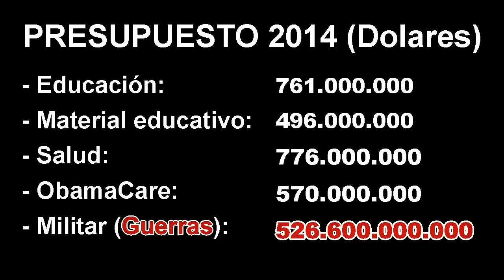El Futuro Negro de Obama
EE.UU. Presupuesto Año Fiscal 2014
WASHINGTON -- El Senado estadounidense rechazó este lunes el proyecto de ley de presupuesto aprobado el fin de semana por la Cámara de Representantes, lo que aumenta el riesgo de que a partir del martes varios servicios públicos cierren sus puertas.
Los 54 senadores demócratas, que disponen de mayoría, votaron contra la propuesta, que habría permitido financiar al Estado federal, pero que socava la ley de asistencia médica del presidente Barack Obama.
Restan menos de 10 horas a ambas Cámaras, cada una controlada por un partido diferente, para acordar un texto común e impedir un cierre parcial de los servicios públicos.
Obama dijo que se reunirá este lunes y el martes con los líderes del Congreso para tratar de evitar una parálisis de los servicios públicos considerados no esenciales, pero advirtió que no negociará bajo amenaza .
El mandatario reiteró que no está dispuesto a negociar bajo la amenaza de que 800,000 empleados públicos se queden temporalmente sin trabajo o de que el país caiga en default.
"No estoy resignado para nada" a que los servicios públicos se cierren, dijo Obama. Pero "la única forma" de negociar "es que todos nos sentemos a discutir de buena fe", sin la "amenaza" de un cierre temporal de los servicios públicos federales, sostuvo el mandatario. "Tampoco pueden adelantarse negociaciones sensatas bajo la amenaza de una moratoria", que sería la primera en la historia de EEUU, añadió
Con la decisión del Senado, las negociaciones vuelven así al punto de partida, a pocas horas del comienzo del ejercicio fiscal del 2014 y de que venza el plazo legal para que el país se dote de una nueva ley de presupuesto.
El reloj avanza, y para una mayoría de los estadounidenses (46 por ciento) un eventual cierre parcial de las oficinas públicas sería responsabilidad de los republicanos, mientras que un 36 por ciento culpa al gobierno, según un sondeo de CNN/ORC International publicado este lunes, con un margen de error de 3.5 puntos porcentuales.
Wall Street abrió en neta baja este lunes, afectada por la posibilidad de que los congresistas no logren un acuerdo a tiempo. Las principales plazas bursátiles europeas y asiáticas cerraron por su parte a la baja.
La propuesta republicana "es una extorsión, no un compromiso", declaró el senador demócrata Charles Schumer este lunes a la cadena MSNBC. "No somos nosotros quienes queremos cerrar", se justificaba por su parte la representante republicana Marsha Blackburn en CNBC.
Sin la adjudicación de nuevos fondos, algunas agencias del gobierno federal tendrán que licenciar sin goce de sueldo a más de 800,000 empleados de servicios considerados no esenciales, algo que el presidente Barack Obama calificó de "automutilación" en su mensaje radial semanal del sábado.
La Cámara de Representantes adoptó un proyecto de presupuesto hasta el 15 de diciembre para negociar en ese plazo un presupuesto para todo el año fiscal 2014.
Pero, bajo la presión de los representantes ultraconservadores del Tea Party, se añadieron dos enmiendas al texto: postergar por un año la aplicación de la reforma de salud impulsada por Obama, y la eliminación de un gravamen sobre los equipamientos médicos creado por esa norma.
Los senadores demócratas lo tomaron como una provocación, y reformularon el texto para garantizar la aplicación de la reforma de la salud, la más importante en lo que va de la gestión Obama.
La ley conocida como "Obamacare" hace obligatorios los seguros de salud y destina fondos públicos para subsidiar a las personas que no tienen capacidad de adquirirlos. Los republicanos entienden que la norma disparará el ya abultado déficit fiscal.
El Congreso debe votar además un aumento del límite legal de endeudamiento del país, actualmente en 16.7 billones de dólares, sin lo cual EEUU se arriesga a la primera moratoria de su historia a partir del 17 de octubre.
Por el momento, el Estado federal ha funcionado gracias a "medidas extraordinarias" adoptadas por el Departamento del Tesoro, pero el titular de esa cartera, Jacob Lew, ha dicho y reiterado que a mediados de octubre, los fondos se acabarán.
CIFRAS
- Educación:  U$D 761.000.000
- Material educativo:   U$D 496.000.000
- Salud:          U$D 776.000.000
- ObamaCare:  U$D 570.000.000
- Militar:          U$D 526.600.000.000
Bustafilms1